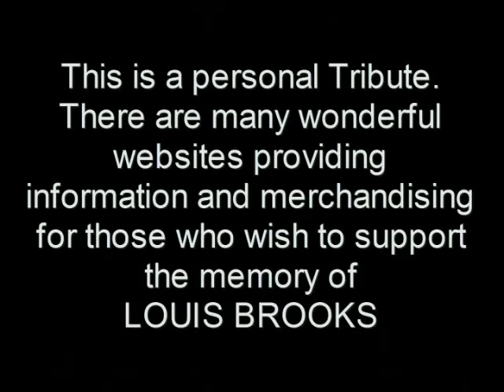Louise- Movie Legends.flv